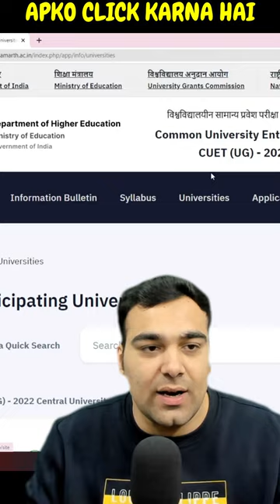CUET Website Updated 🔥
CUET List of Universities
Central University
State University
Deemed University
Private University

ASSAM UNIVERSITY
CENTRAL SANSKRIT UNIVERSITY
CENTRAL TRIBAL UNIVERSITY OF ANDHRA PRADESH
CENTRAL UNIVERSITY OF ANDHRA PRADESH
DR. HARISINGH GOUR VISHWAVIDYALAYA
MANIPUR UNIVERSITY
MAULANA AZAD NATIONAL URDU UNIVERSITY
MIZORAM UNIVERSITY
NAGALAND UNIVERSITY
NATIONAL SANSKRIT UNIVERSITY
NORTH-EASTERN HILL UNIVERSITY
PONDICHERRY UNIVERSITY
RAJIV GANDHI UNIVERSITY
SHRI LAL BAHADUR SHASTRI NATIONAL SANSKRIT UNIVERSITY
SIKKIM UNIVERSITY
TEZPUR UNIVERSITY
THE ENGLISH AND FOREIGN LANGUAGES UNIVERSITY
TRIPURA UNIVERSITY
VISVA-BHARATI UNIVERSITY
BARKATULLAH UNIVERSITY
DEVI AHILYA VISHWAVIDYALAYA
DR. A.P.J. ABDUL KALAM TECHNICAL UNIVERSITY
DR. B.R. AMBEDKAR SCHOOL OF ECONOMICS UNIVERSITY
DR. B.R. AMBEDKAR UNIVERSITY DELHI
JHARKHAND RAKSHA SHAKTI UNIVERSITY
JIWAJI UNIVERSITY
MADAN MOHAN MALAVIYA UNIVERSITY OF TECHNOLOGY
MAHATMA JYOTIBA PHULE ROHILKHAND UNIVERSITY
SARDAR PATEL UNIVERSITY OF POLICE SECURITY AND CRIMINAL JUSTICE
SHRI MATA VAISHNO DEVI UNIVERSITY
VIKRAM UNIVERSITY
AVINASHILINGAM INSTITUTE FOR HOME SCIENCE AND HIGHER EDUCATION FOR WOMEN
CHINMAYA VISHWAVIDYAPEETH
DAYALBAGH EDUCATIONAL INSTITUTE
GUJARAT VIDYAPITH
GURUKULA KANGRI
JAMIA HAMDARD
LAKSHMIBAI NATIONAL INSTITUTE OF PHYSICAL EDUCATION
MANAV RACHNA INTERNATIONAL INSTITUTE OF RESEARCH AND STUDIES
NATIONAL RAIL AND TRANSPORTATION INSTITUTE
PONNAIYAH RAMAJAYAM INSTITUTE OF SCIENCE AND TECHNOLOGY
SHOBHIT UNIVERSITY
TATA INSTITUTE OF SOCIAL SCIENCES (TISS)
THE GANDHIGRAM RURAL INSTITUTE (DTBU)
APEX UNIVERSITY
ARUNACHAL UNIVERSITY OF STUDIES
BENNETT UNIVERSITY
BML MUNJAL UNIVERSITY
CAREER POINT UNIVERSITY
CHHATRAPATI SHIVAJI MAHARAJ UNIVERSITY
GALGOTIAS UNIVERSITY
IES UNIVERSITY
IIMT UNIVERSITY
JAGAN NATH UNIVERSITY BAHADURGARH HARYANA
JAGANNATH UNIVERSITY
JAYPEE UNIVERSITY OF INFORMATION TECHNOLOGY
MEWAR UNIVERSITY
NICMAR UNIVERSITY, PUNE
NIIT UNIVERSITY
NIRWAN UNIVERSITY, JAIPUR
RNB GLOBAL UNIVERSITY
SRM UNIVERSITY
TEERTHANKER MAHAVEER UNIVERSITY